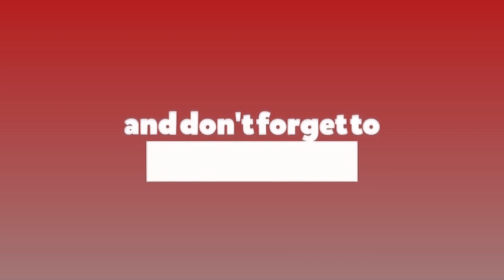नेकपा प्रचण्ड–माधव पक्षको निर्णय नेम्वाङसहित ७ जनालाई कारबाही